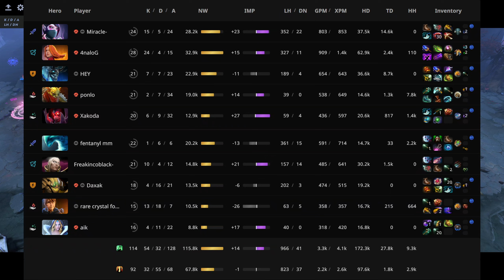Templar Assassin Carry - Miracle - 7.37e - Immortal Dota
Radiant Team:
 Lina [Thermal Runaway] - 4nalog (rank 27)
 Bounty Hunter [Through and Through] - Ponlo (rank 356)
 Shadow Demon [Promulgate] - Xakoda (rank 173)
 Templar Assassin [Voidblades] - Miracle (rank 16)
 Visage [Death Toll]

Dire Team:
 Sand King [Sandshroud] - Daxak (rank 43)
 Invoker [Elitist]
 Marci [Bodyguard]
 Morphling [Ebb]
 Crystal Maiden [Frozen Expanse] - aik (rank 60)